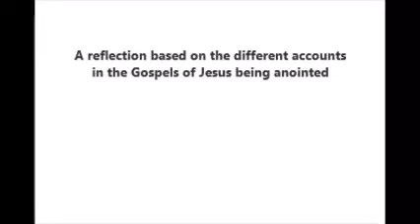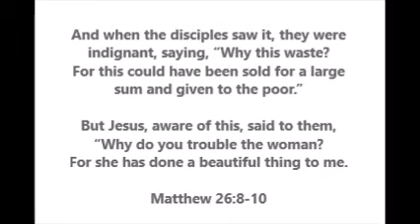Why this waste? (Being a nun)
I deliberately tried to make this reflection challenging. I'm sure there are the odd occasions when nuns/sisters wonder if they've made the right decision or very occasionally feel the pain of what they 'seem' to be wasting or missing out on. As I try to point out in the last part of this video, however, it all comes back to the fact that surely any life that is avoiding what God's calling you to is where the real 'waste' is and so if God's calling you to religious life, it isn't a waste of your talents, personality, your existing relationships, your potential relationships, your body etc at all.